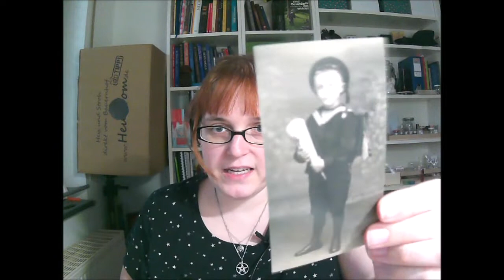Triggerobjekte in der Magie